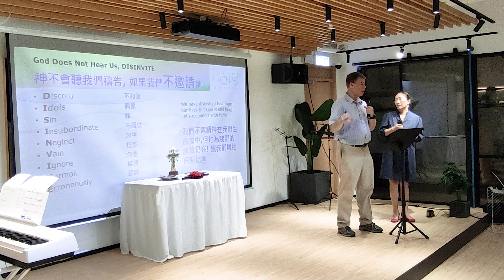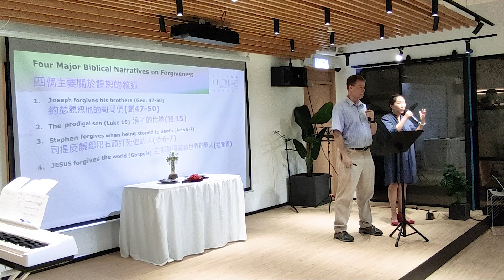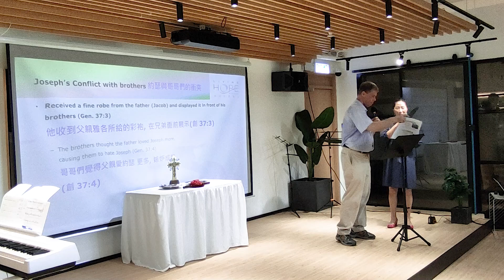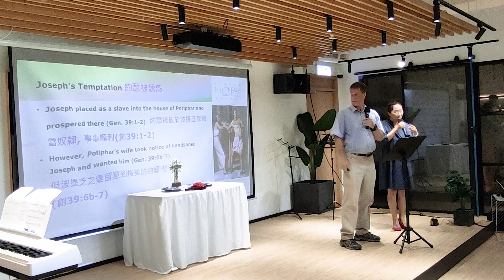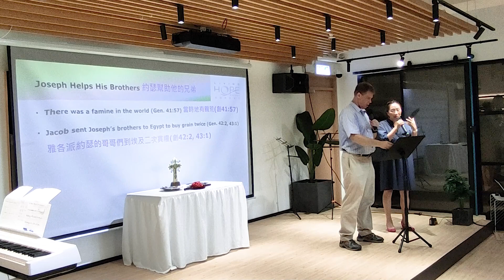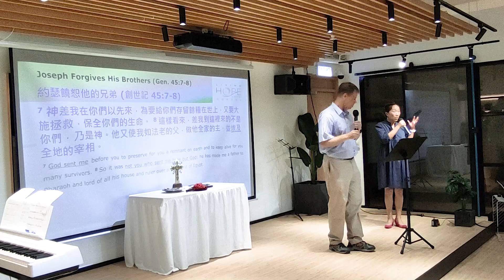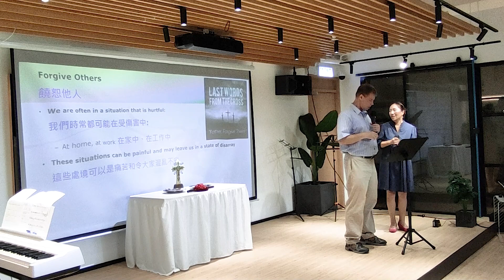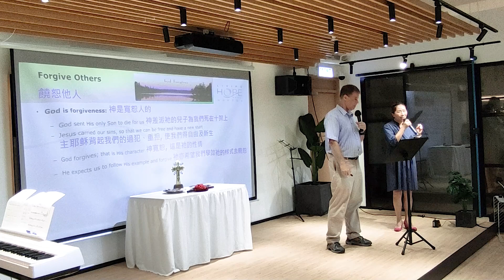2023.9.24 證道 講題：為什麼主耶穌要我學饒恕 - 上集（馬太福音 6: 14-15） 講員：杜奧利博士 (Dr. Olli)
講題：為什麼主耶穌要我學饒恕 - 上集（馬太福音 6: 14-15）
講員：杜奧利博士 (Dr. Olli)

14　你們饒恕人的過犯，你們的天父也必饒恕你們的過犯。

15　你們不饒恕人的過犯，你們的天父也必不饒恕你們的過犯。